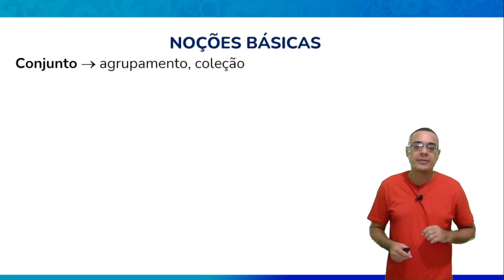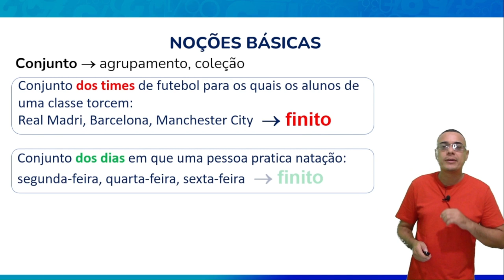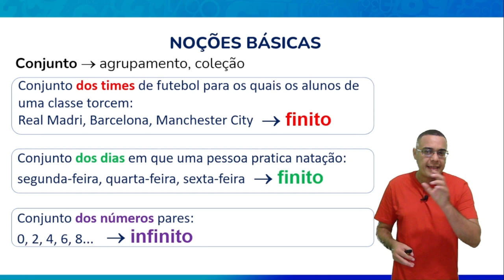AULA 01 P2 - NOÇÕES BÁSICAS - Teoria dos Conjuntos